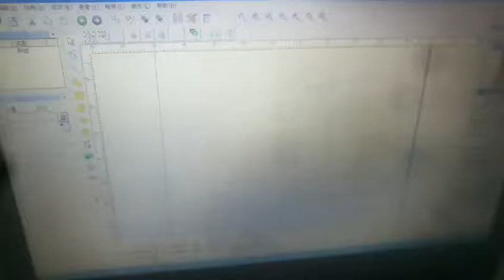leather laser cutting and marking by CO2 laser marking machine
Skype:Trustercnc
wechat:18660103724